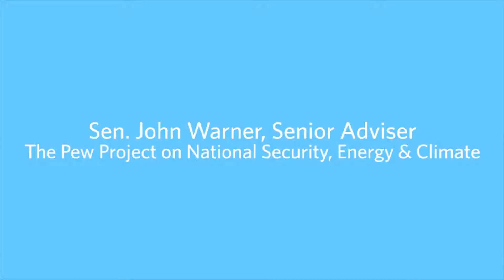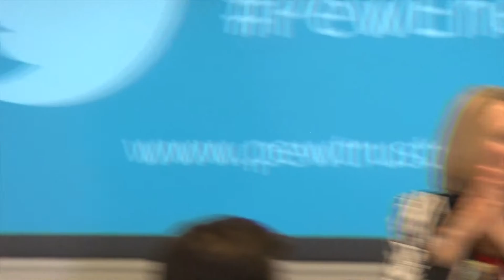Hard Power: Challenges and Opportunities for a Stronger U.S. Military — Sen. John Warner and Q&A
The Department of Defense and our nation’s military services are conceptualizing and taking on the challenges and opportunities that energy presents to national security planners and operators.